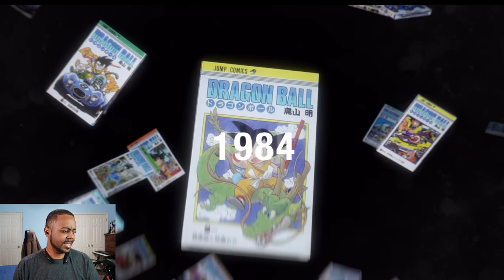Dragon Ball DAIMA Trailer Reaction and Breakdown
The DragonBall Daima Trailer has dropped in HD! Dragon Ball Magic turns out was a temporary name and DragonBall Daima is the official name for this new anime that comes out Fall of 2024 and it looks amazing.

Greetings! On this channel I'm pretty much reacting or discussing anything I want. Movies, TV Shows, Aime especially Dragon Ball or even viral tik toks and so on.

$rasdakai